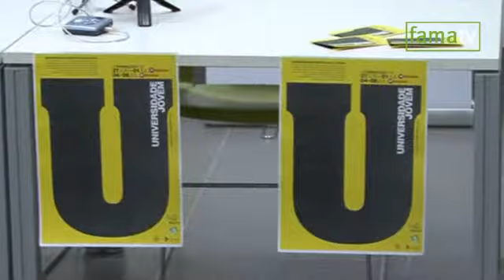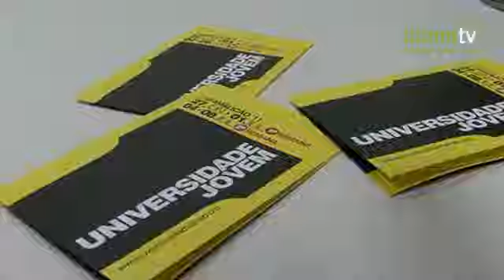Famalicão apresenta Universidade jovem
A Câmara Municipal de Vila Nova de Famalicão, a Universidade Lusíada e a Escola Superior de Saúde do Vale do Ave apresentaram Universidade Jovem. | Data: 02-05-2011 | Imagens: FAMA TV